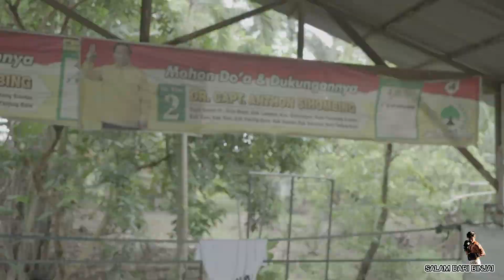DIPUKULIN PELATIH TINJU LIMSUN JAYA CAMP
Bantu aku dengan komen dibawah ya, biar aku tau ketertarikan kalian apa.